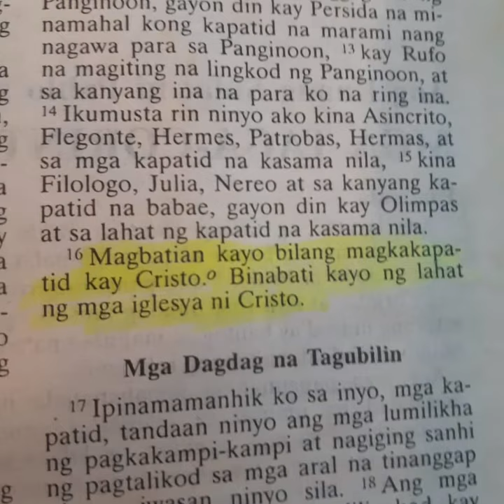HAPPY BIRTHDAY PINAKAMAMAHAL KUNG INA